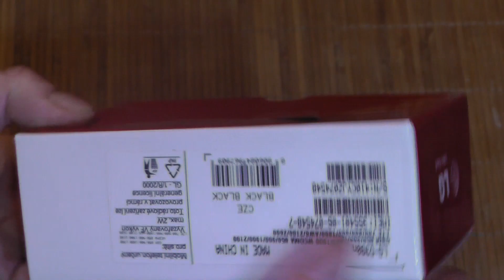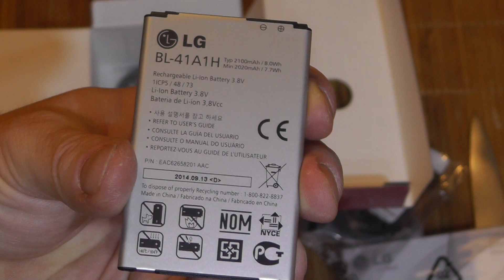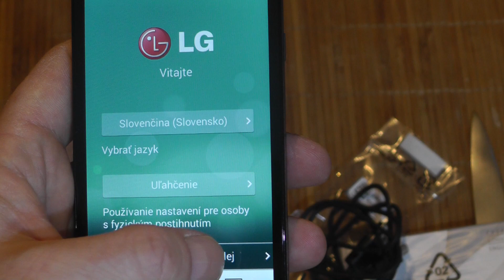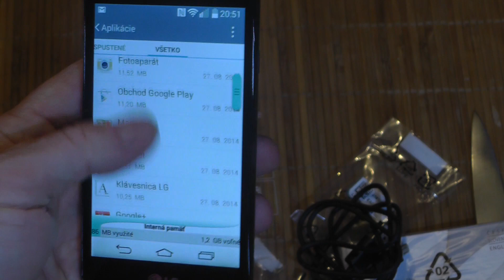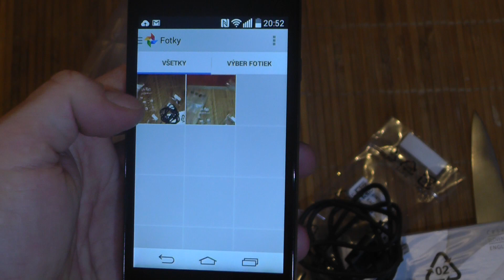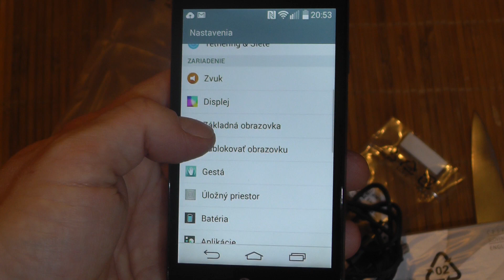LG F60 unboxing and first start